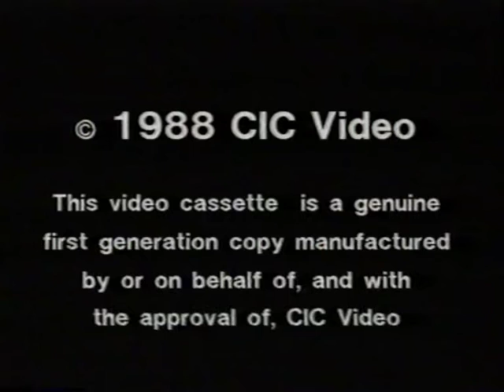CIC Video intro: Great Films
Intro från CIC Video, varianten med Great Films.